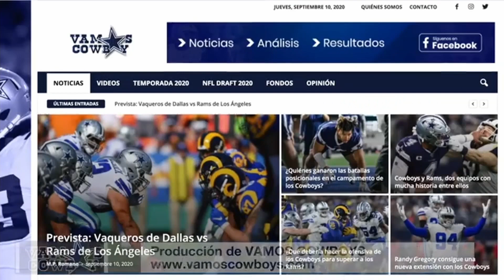Sorpresa en Dallas: caída de los Cowboys 30-16 frente a los Broncos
Los Cowboys han recibido un gran llamado de atención tras perder el domingo por la tarde ante Denver por 30 a 16 y en el AT&T Stadium. Tras los fallos tanto del juego ofensivo como defensivo, el único elemento que se salva del escarnio es el apoyador Micah Parsons, quien buscó colaborar con la defensiva y 2,5 capturas de Mariscal durante la semana 9.

Dallas tenía una gran oportunidad de escalar posiciones en la NFC al recibir a Denver. Sin embargo, nada salió según lo planeado. El marcador final fue 30-16 en favor de los Broncos siendo visitantes, aunque los puntos de los Cowboys llegaron con el juego definido.